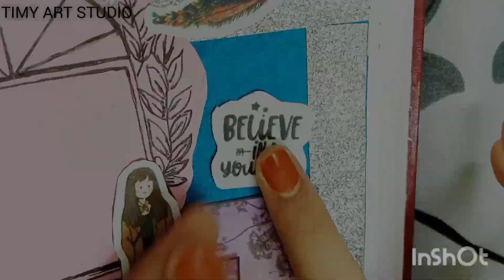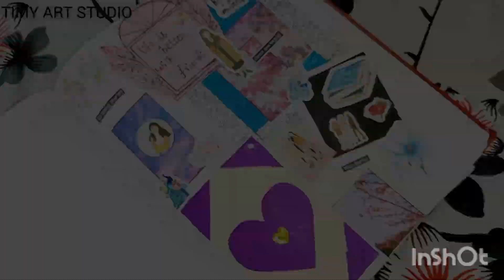friendship day journal with me | asmr 2024 journaling